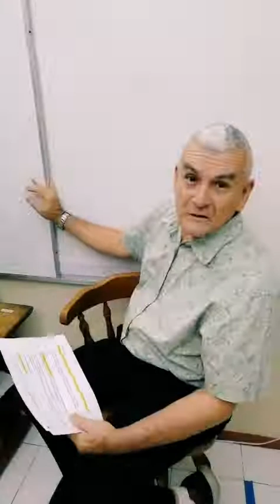Cómo aprender hablar inglés por sí mismo y gratuitamente